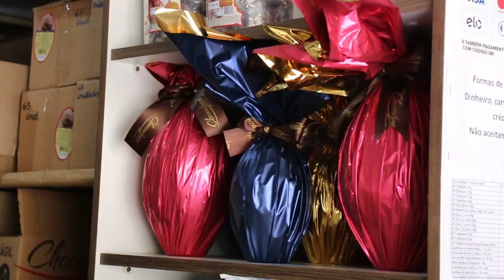Reportagem especial sobre a Páscoa: dia de troca de chocolates e também de reflexão